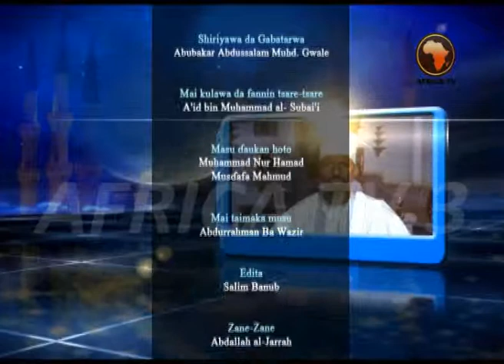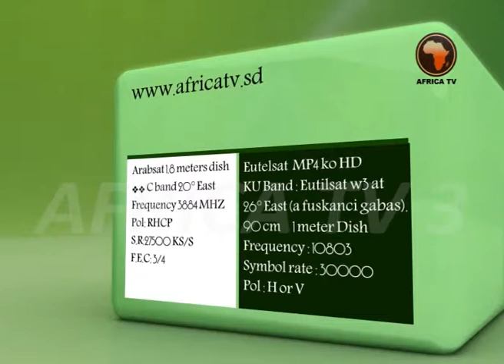AFRICA TV 3 # SHIRIN : CIYARWA DON ALLAH - 11 Sh. Abubakar Abdussalam Gwale